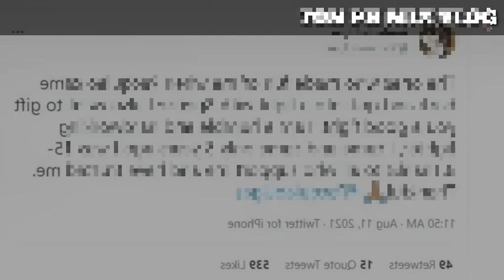Pacquiao vs ugas || malaking opportunity ito Kay Pacquiao || lantang gulay si ugas dito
warning my video is intertament
 Pacquiao vs ugas malaking opportunity ito Kay Pacquiao vs ugas

Ang video na ito ay para sa mga mahilig sa intertament.

my video is creative Commons.